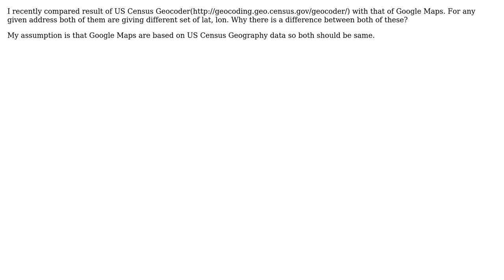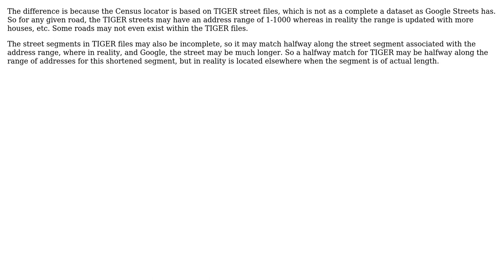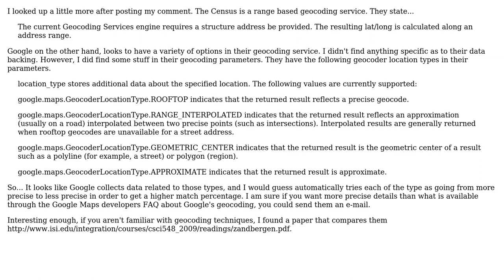GIS: Geocoding accuracy of Google Maps vs Tiger (2 Solutions!!)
GIS: Geocoding accuracy of Google Maps vs Tiger

With thanks & praise to God, and with thanks to the many people who have made this project possible! | Content (except music & images) licensed under CC BY-SA | Music | Images & others | With thanks to user Maksim user Branco user Akhil and the Stack Exchange Network Trademarks are property of their respective owners. You are responsible for your own actions.